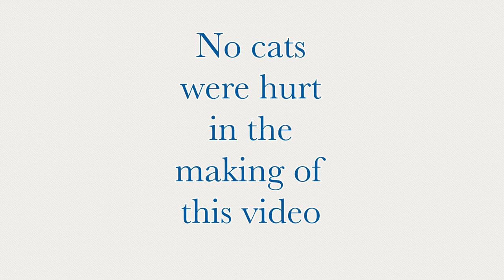Animal Protection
The animals that he supposed to protect gets stolen. He has to get them back. Can he do it?